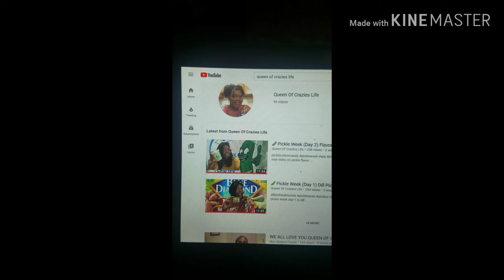Queen of Crazies Rest in Peace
I can't  believe that she's gone and gone so soon. With tears flowing missing you Sis. Let us keep Queen of Crazies family in prayer during the passing of our YouTube family member.  Ms Fefe Tyson is collecting money for floral arrangement so go to her channel to get information. Be blessed🙏🙏🙏🙏